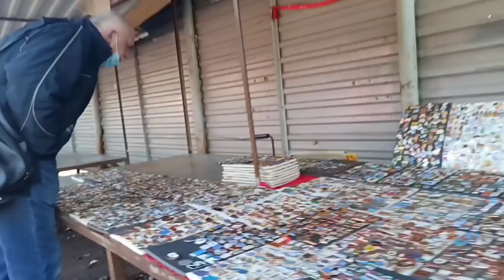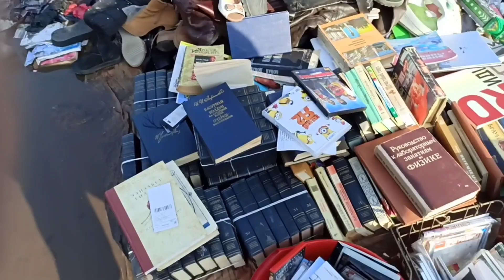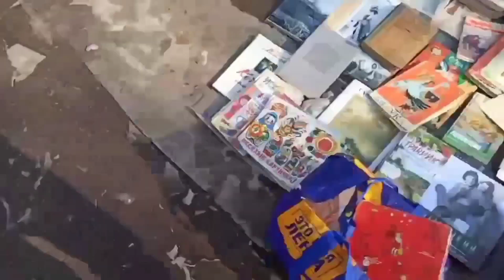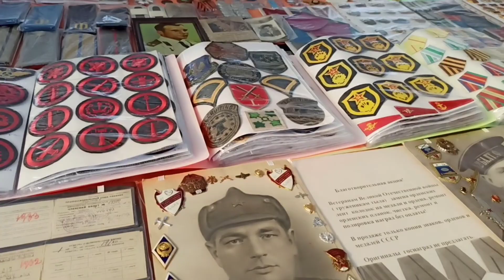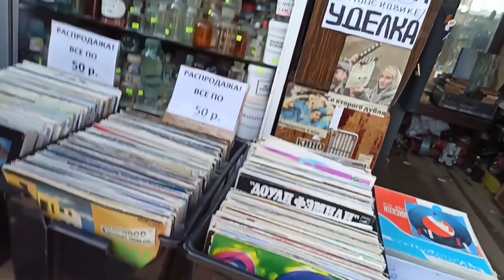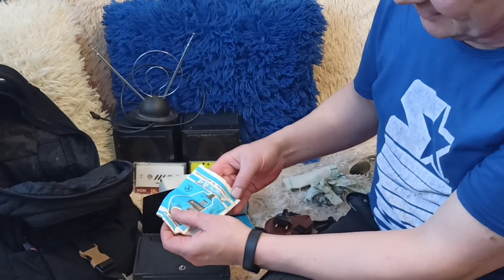"Блошиный рынок" на метро Удельная, 28марта 2021 года.